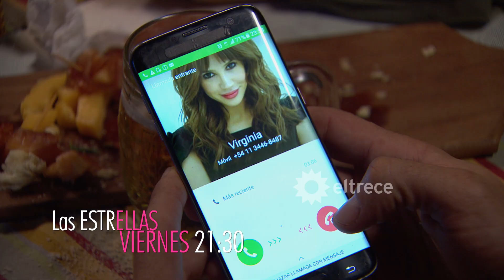Las Estrellas - Avance del capítulo 105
Avance emitido el viernes 20 de octubre de 2017 correspondiente al capítulo 105 de Las Estrellas.